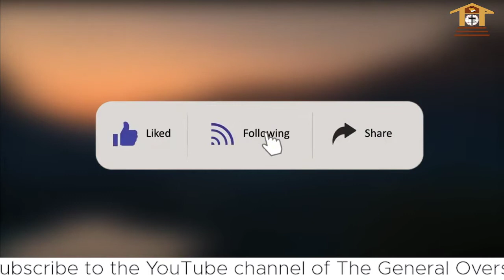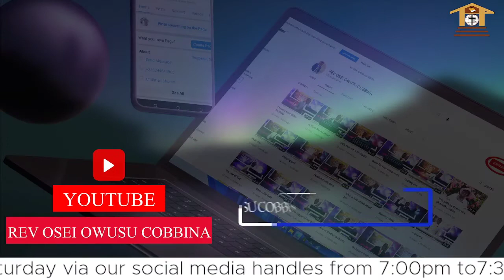Preparation For The Big Catch 2